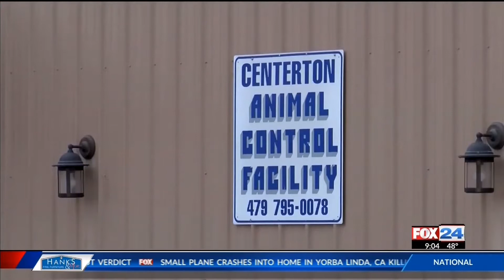Bentonville City Officials Seek Assistance on New Animal Shelter (Fox 24)